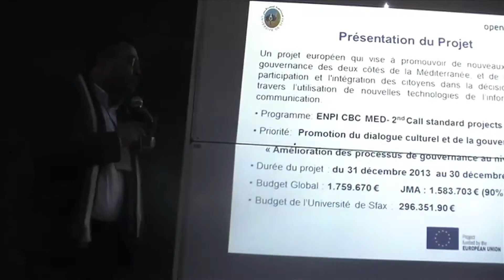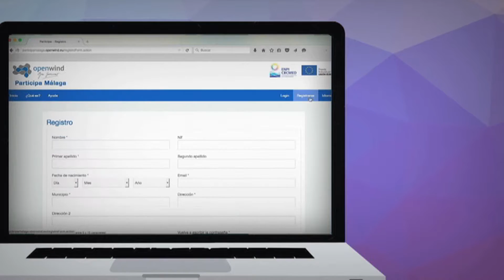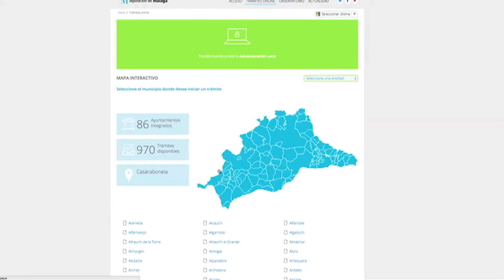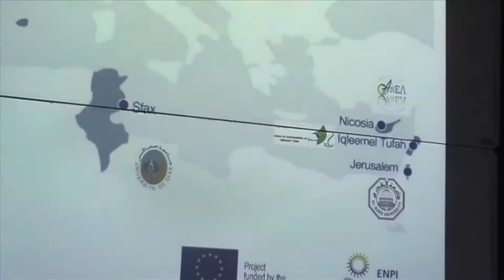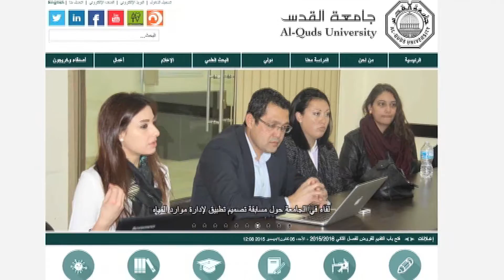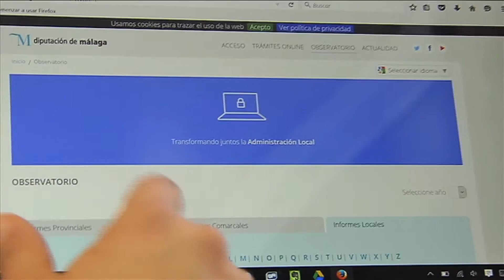OPENWIND. Vídeo de resultados del proyecto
Vídeo de resultados alcanzados con el proyecto europeo Openwind.

El proyecto europeo OPENWIND (“Gobierno Abierto y Tecnologías de la Información y Comunicación hacia nuevos modelos de gobernanza en el Mediterráneo”) cuenta con un presupuesto global de 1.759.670 €, cofinanciado en 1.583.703 euros (90%) por la Unión Europea (Programa de Cooperación Transfronteriza Cuenca Mediterránea) a través del Instrumento Europeo de Vecindad y Asociación (IEVA).
La Unión Europea está constituida por 28 Estados miembro que han decidido unir de forma progresiva sus conocimientos, sus recursos y su destino. Juntos, durante un periodo de ampliaciones de más de 50 años, han construido una zona de estabilidad, democracia y de desarrollo sostenible manteniendo su diversidad cultural, la tolerancia y las libertades individuales. La Unión Europea tiene el compromiso de compartir sus logros y sus valores con los países y pueblos más allá de sus fronteras.

El Programa IEVA CT Cuenca Mediterránea 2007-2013 es una iniciativa de Cooperación Transfronteriza multilateral financiado por el Instrumento Europeo de Vecindad y Asociación (IEVA). El objetivo del Programa es promover un proceso de cooperación sostenible y armonioso a nivel de cuenca mediterránea abordando los desafíos comunes y promoviendo su potencial endógeno. El Programa subvenciona proyectos de cooperación como una contribución al desarrollo económico, social, medioambiental y cultural en la región mediterránea. Los 14 países que participan en el Programa son los siguientes: Chipre, Egipto, Francia, Grecia, Israel, Italia, Jordania, Líbano, Malta, Palestina, Portugal, España, Siria (participación actualmente suspendida), Túnez. La Autoridad de Gestión Conjunta (AGC) es la Región de Cerdeña (Italia). Las lenguas oficiales del Programa son el árabe, inglés y francés